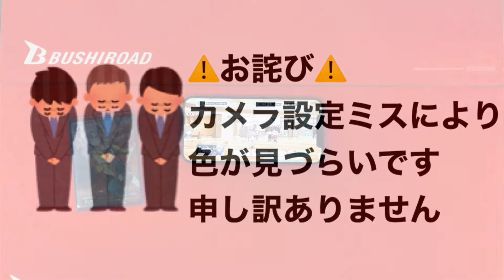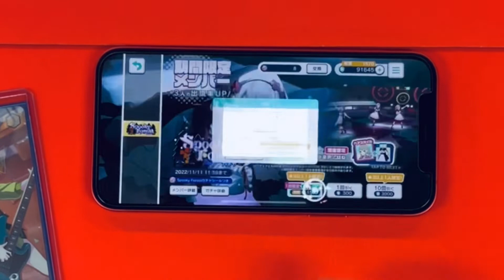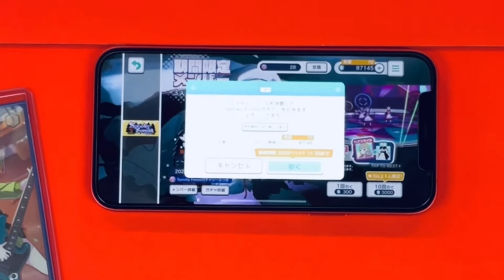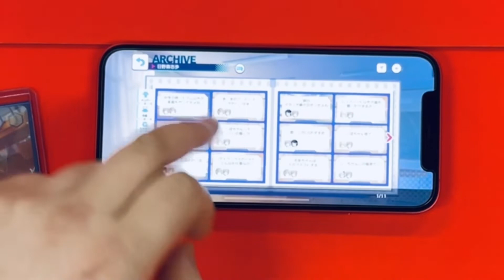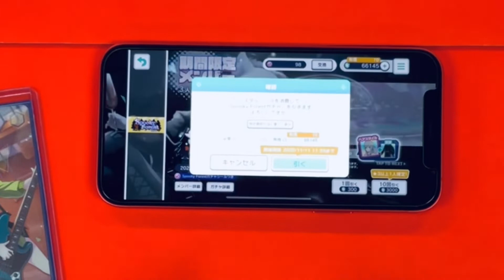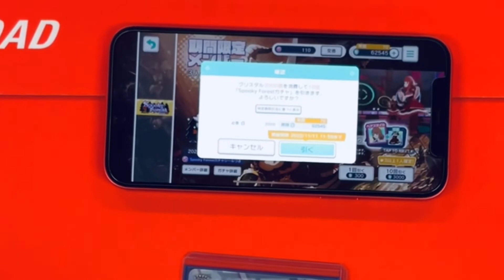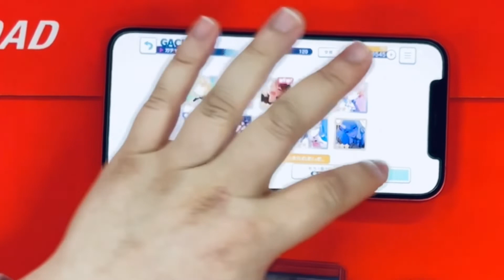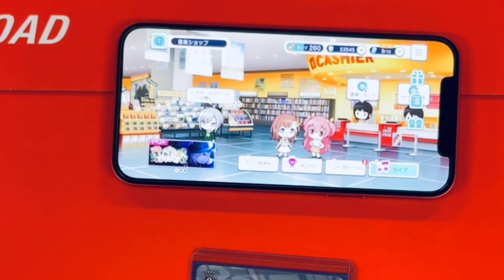【プロセカ】天井分用意して、4連続限定志歩ちゃん迎えに行く女。～超展開～【ガチャ動画】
志歩ちゃん限定来すぎィ！！という事でかぜくん、左側君と挑みました。
めちゃくちゃ良い展開なのに、カメラ設定間違って本当に申し訳ないです…。